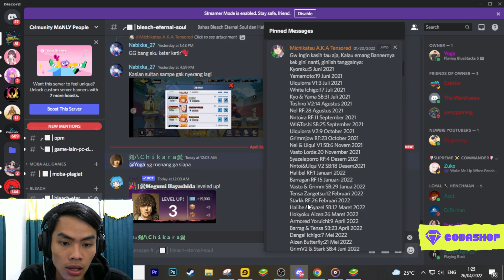SULTAN SERVER MUDA 🔥 SHOWCASE ISI AKUN TOP 2 SERVER 374 ~ Bleach Eternal Soul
Donasi ⬇️ ( Kalo lagi pas-pasan jangan !!! )

• via BCA ( Yoga Faris Setiadi ) : 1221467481

Bleach Eternal Soul

- type : rpg [ turnbase ]
- online games